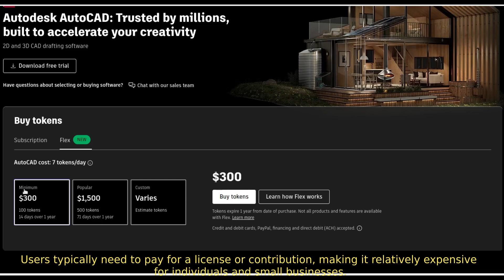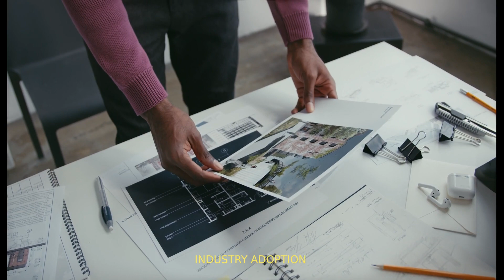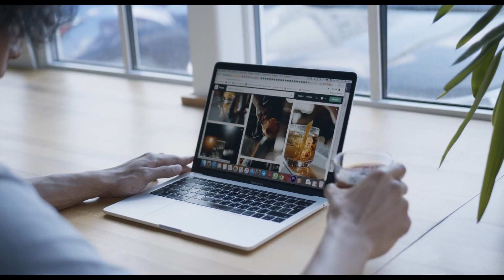AutoCAD vs LibreCAD, Which one do you choose?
The choice between AutoCAD and LibreCAD depends on your specific needs and circumstances. Here are some key factors to consider when deciding between the two.